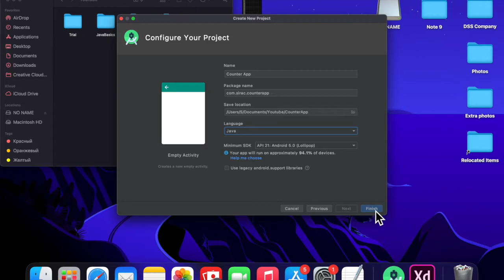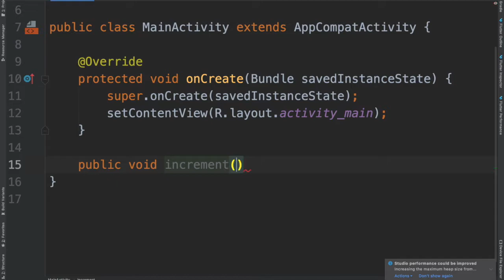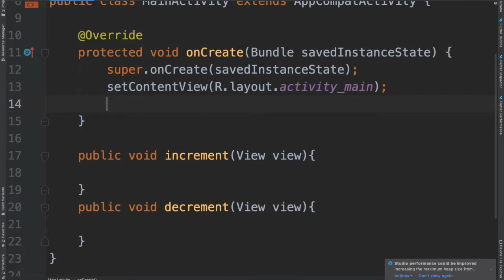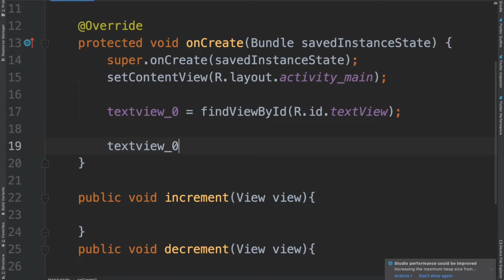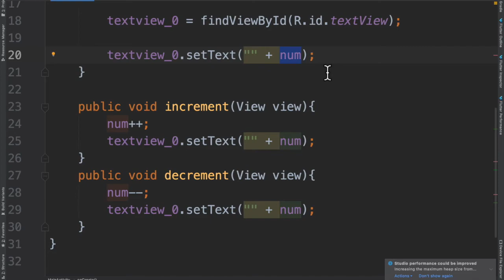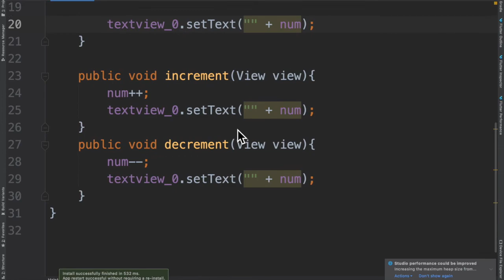Counter App | Android Studio Tutorial 2021 | How to Create Counter App| Android App Development 2021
How to create Counter App. Android Studio tutorials 2020. Android App Development. androidstudio java android Programming Tutorials for Beginners

How to create Counter App? Learn Develop Counter App. What is Counter App?

Android Studio Dərsləri. Yeni Başlayanlara Android Studio. Mobil Proqram Yazma Dərslərii. Mobile App Development 2020.
Android Studio tutorials for beginners. Android Studio fundamentals. Android Studio projects. Create android projects. Learn Android Studio. Learn Android App Development

Xoş izləmələr...